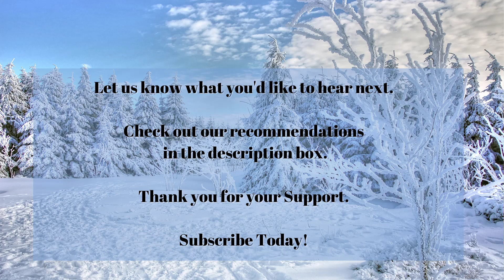Winter Wind | Sounds for Deep Sleep | Black Screen | 45 Minutes